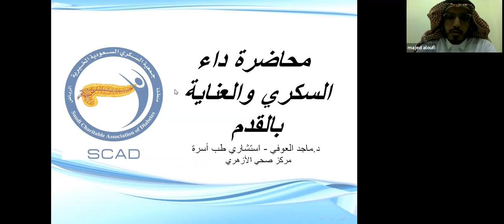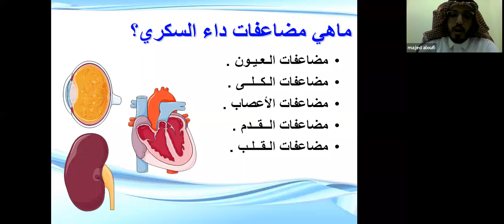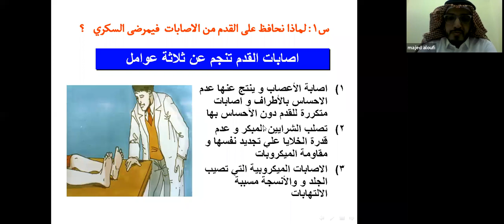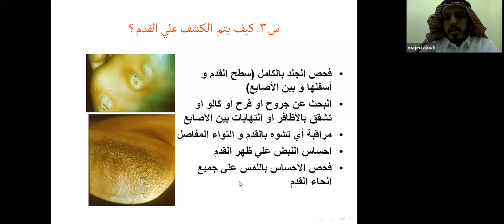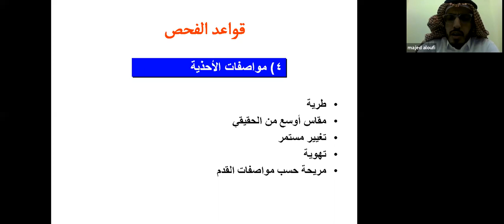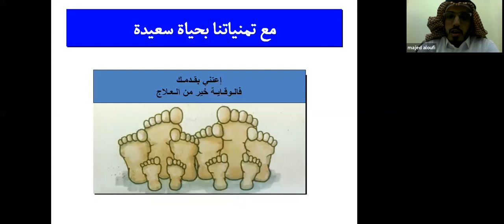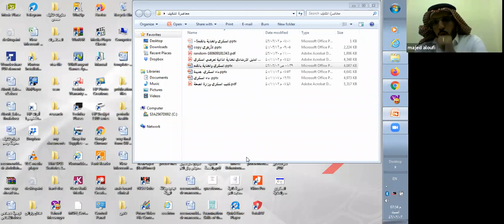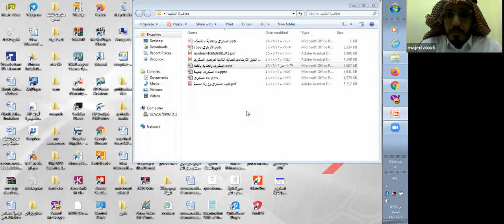السكري والعناية بالقدم (د/ماجد العوفي )